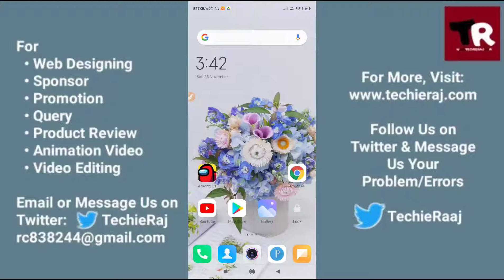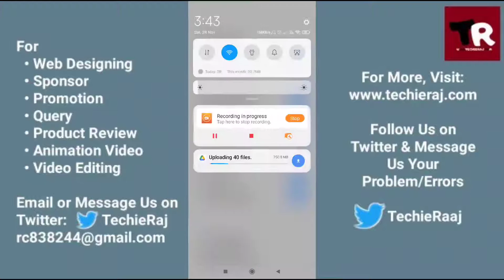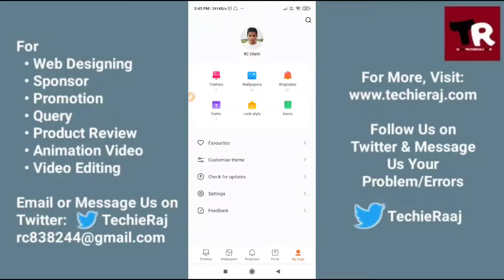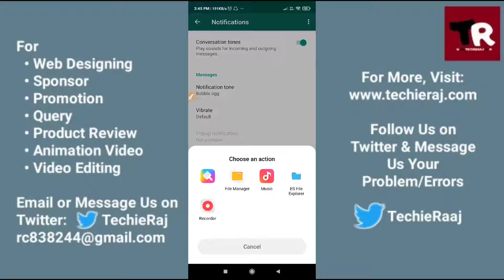How to Change WhatsApp Notification Sound in Redmi Note 9 Pro